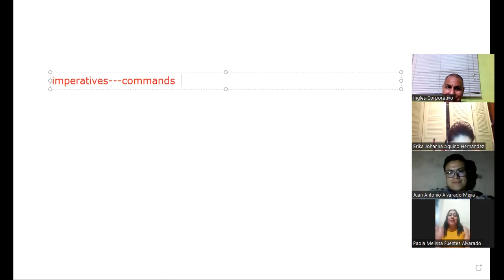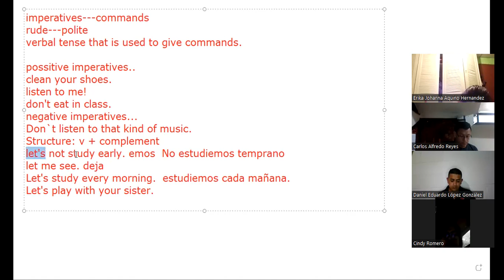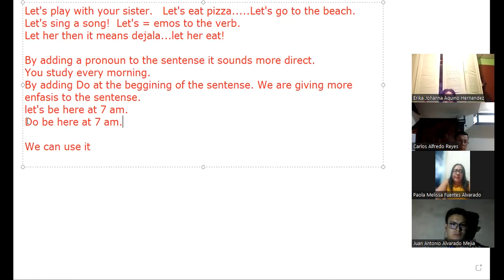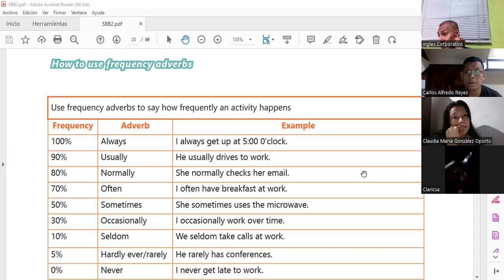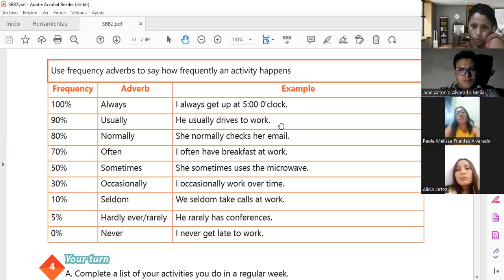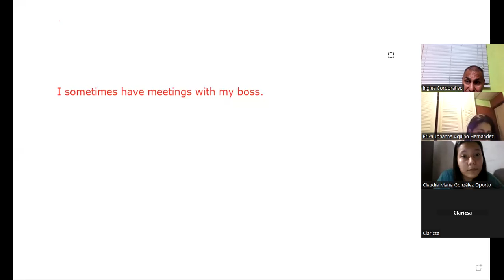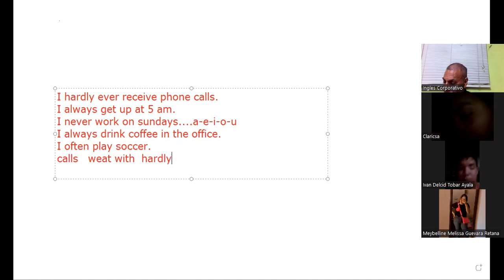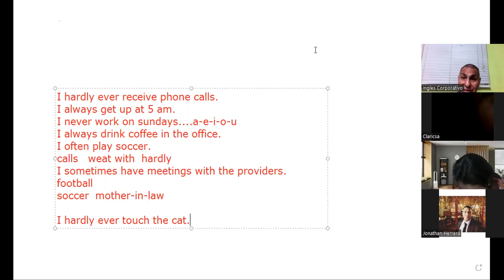Inglés Corporativo-29-11-2022 Imperatives